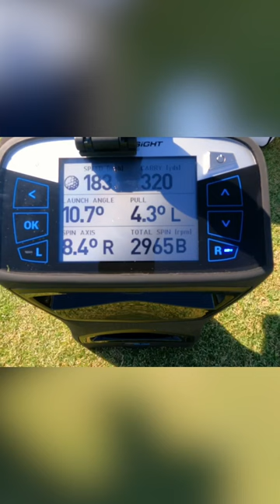Jon Rahm is a machine🤖This sound never gets old